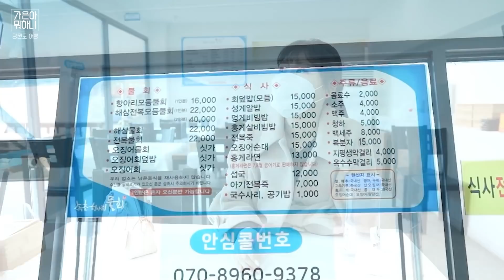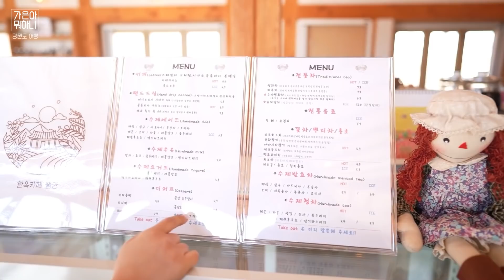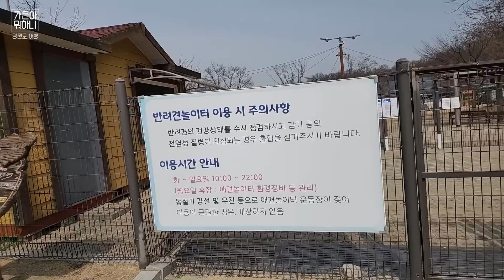강원도 여행 마지막 브이로그 !! 속초 물회먹고~ 한옥 카페도 다녀왔어요 😊 | 뜰안, 항아리물회, 수육, 설렁탕, 비빔냉면 | Mukbang Vlog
오늘은  강원도 여행에서 마지막날 둘러본 속초 브이로그를 준비했어요 ㅎㅎ
이번에 바다도 많이 보고 기분전환도 제대로 해서
최근에 조금 지쳤던 마음이 에너지로 가득 채워졌어요 !!! ㅎㅎ
여러분들도 힘차고 따뜻한 봄날 보내시길 바래요~ ㅎㅎ